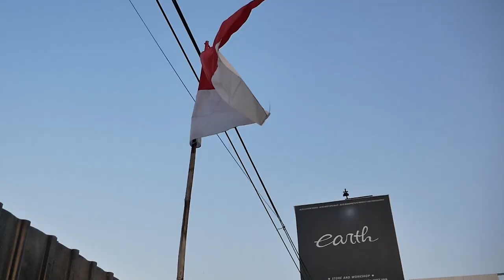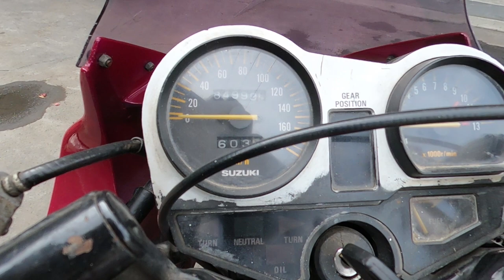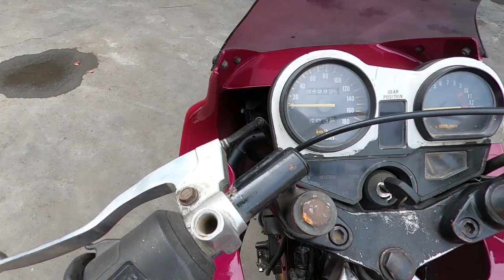RESTORASI SUZUKI RG R JUMBO DI LANJUT SETELAH MANGKRAK 1 TAHUN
Hello Earth!

WELCOME BACK WITH US, DI VIDEO KALI INI KAMI MELANJUTKAN RESTORASI RGR JUMBO YANG MANGKRAK 1 TAHUN, GIMANA JADINYA? YUK TONTON BARENG